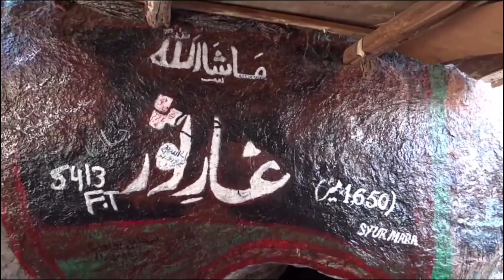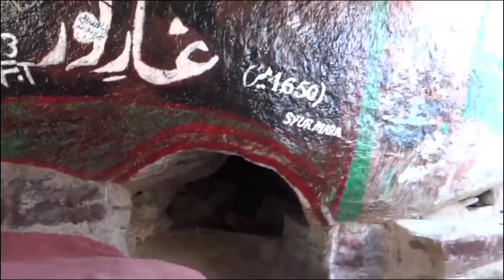ghar e sor history | shan e siddique akbar bayan by maulana Jahangir Qadri غارثور اور شان صدیق اکبر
غار ثوراور شان صدیق اکبر 21جنوری 2022 جمادی الاخری ۱۴۴۳ھ  ۔بہ روز جمعۃ المبارک  مکۃالمکرمہ  خطاب مولانامحمدجہانگیرقادری نوری خلیفہ مجاز درگاہ اعلی حضرت۔

Maulana Muhammad Jahangir Qadri (Khaleefa Mujaz Bareli Shareef)
عبدالمصطفی مولانامحمدجہانگیر قادری (خلیفہ مجاز بریلی شریف)۔
Tilawat Naat Manqabat Bayan wazaif

تلاوت نعت منقبت اور خطابات وبیانات کےلیے ہمارے ساتھ رہیے ویڈیو پسند آنے کی صورت میں اظہارمحبت ضرور فرمائیں

Tilawat Naat Manqabat Khitabat o Bayanat K liye Hamare sath rahiye  Or izhare mahabbat farmaen
محمدجہانگیرقادری
محمدجھانگیرقادری
جہانگیرقادری
جھانگیرقادری
جہانگیر قادری نعت
جہانگیر قادری بیان
جھانگیر قادری تلاوت
جھانگیر تقریر
Allama Jahangir qadri
Allama jahangir qadri
Allama jhangeer qadri
Allama jahangeer qadri
Ab mustafa Jahangur qadri
Maulana Muhammad Jahangir qadri
Moulana Muhammad Jahangir qadri
Molana Mohammad jahangir qadri
Muhammad Jahangeer qadri
Muhammad Jhangeer qadri
Muhammad jangeer qadri
Muhammad jhangir qadri
Muhammad jahanger qadri
Jahangir Naat
Jahangir khitab
Jahangir taqreer
Jahangir tilawat
Jahangir azan
Jahangir bayan
Jahangir video
Jahangeer new video
Jahangir khan
Jahangir khan new video
Jahangir qadri ki taqreer